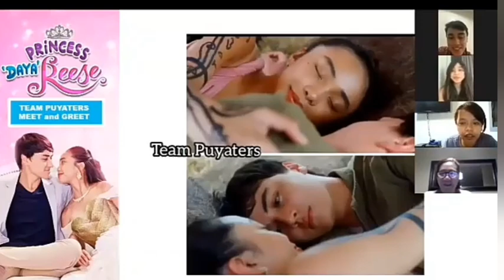EJB I TRUST MAY MORE THAN ANYBODY ELSE .MM I FOUND MY PURPOSE KASAMA C EDWARD.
Mata: nagsasabing hindi magsasawang makikita kang mag grow.. yung faith mo kay God at ung craft mo bilang isang actor at hindi magsasawang makita kang magsuccess, maging successful pa.

Muscles: that will always be use to protect and lift you up.

What's the most difficult thing you've ever had along d way as a LT & how did you cope up with it, together?

... siguro ung time na hindi namin alam kung heto ba talaga ung gusto namin
...siguro being there for each other na sabay naming harapin ung bawat pagsubok na un lalo na don sa time na hindi namin alam kung yun ba talaga ung gusto namin
...We found our purpose...masaya ako na nahanap ko ung purpose na yon kasama siya